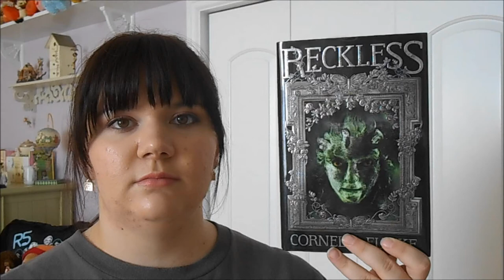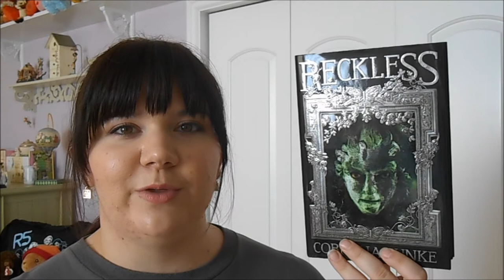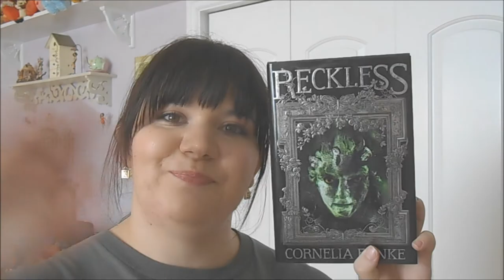Reckless by Cornelia Funke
Hello there! I will be talking about Reckless by Cornelia Funke, same author as InkHeart. I actually liked this book and can't wait to read it's sequel Fearless.

Reckless follows brothers Jacob and Will Reckless. Their father disappeared and Jacob has been visiting his study to find clues as to where he went. He uncovers that the old mirror that was in his father's study, is a portal to another land, the Mirror World. One day Will follows him in and gets hurt. Now Jacob is left to try and save his brother and return him home.

I found it to be a slower paced book but all in all enjoyable. I recommend anyone to check this book out especially if you enjoyed InkHeart.